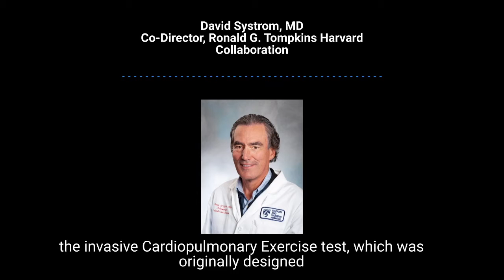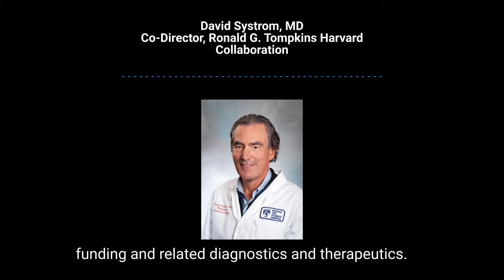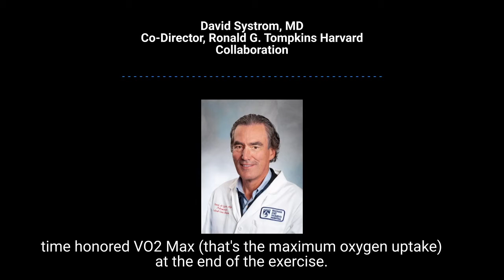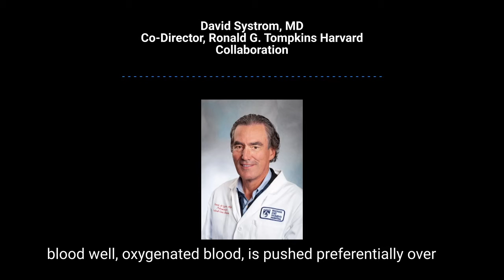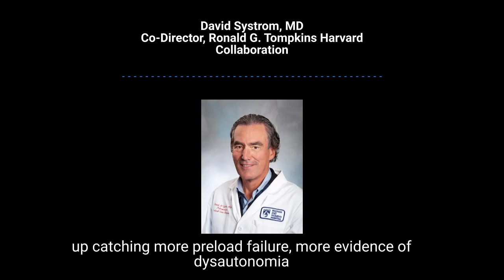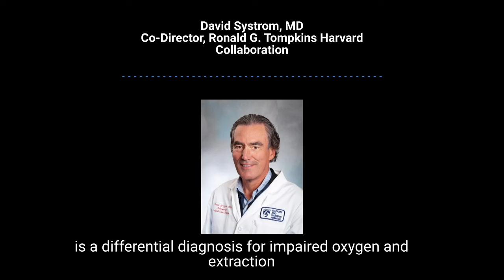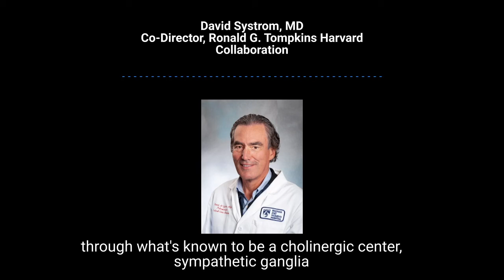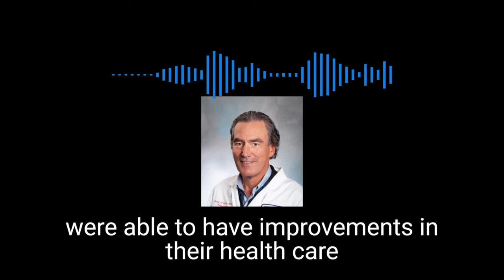Dr. David Systrom Discusses Mestinon Clinical Trial, Mitochondrial Dysfunction in ME/CFS, and More!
We are pleased to share the next installment of our May Momentum Tuesdays webinar series, featuring an interview with David Systrom, MD, premiering May 24, 2022! *Due to poor audio quality, a copy of the transcript is available

Dr. Systrom is the newest member of OMF’s Scientific Advisory Board.